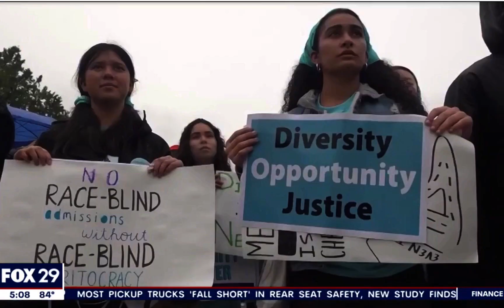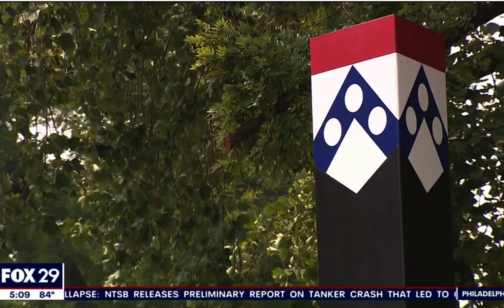Chad Dion Lassiter on Fox 29 Philadelphia 6.29.2023